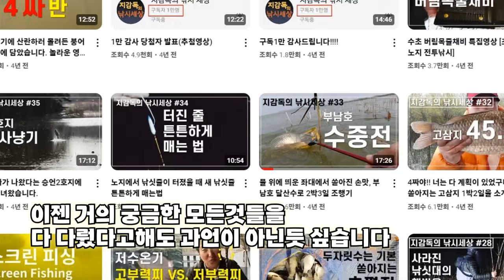낚시 맑눈광!! 남겨놨던 단 하나의 실험을 드디어 마쳤습니다!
편대낚시 긴목줄 8cm목줄 과연 잡힐까요? 정말 흥미진진했습니다.